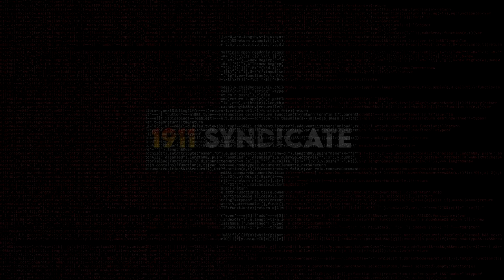Shooting Guns in the Alps with B&T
Shooting Surplus:  "1911" saves you 5%

US Brass House:  "1911" and "syndicate"  (enter it as 2 separate codes to save some cash on ammo)

It's no secret that B&T is one of our favorite brands. B&T makes high end firearms and suppressors. Part of what makes B&T such a unique company is WHERE the company resides. In this series we hope to take you not only into the world of B&T's products. but into Switzerland and the land where they are made.